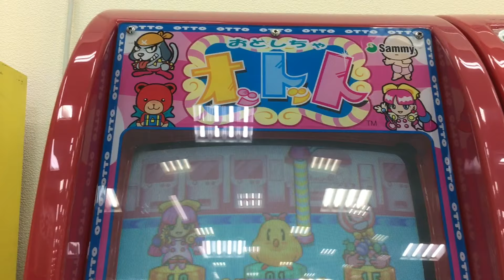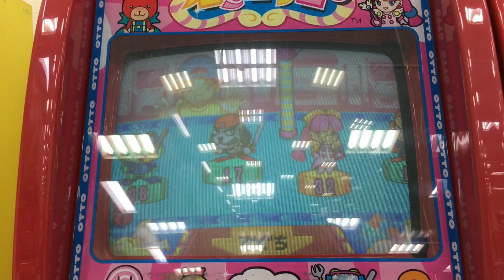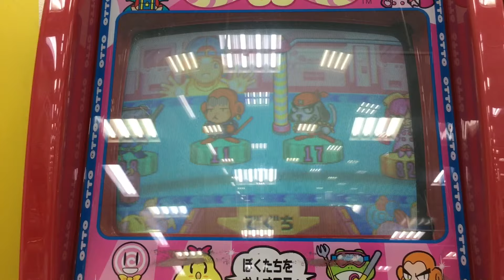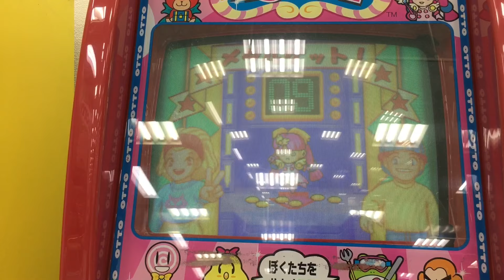【メダルゲーム】おとしちゃオットット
オットット